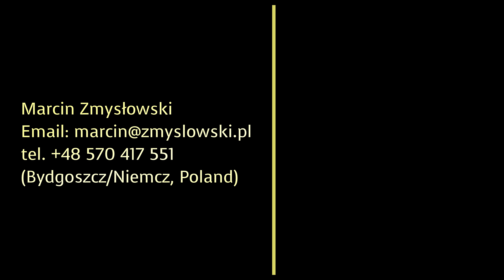Hotel Sadova i okolice w Gdańsku z drona 4K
Lot dronem w Gdańsku niedaleko Starówki i Hotelu Sadova. Video zostało zarejestrowane przy wykorzystaniu drona DJI Phantom 4 Professional v2.0.
Video zostało zrealizowane w rozdzielczości 4K.
Zastosowane filtry:
- ND4 filtry Polar Pro
- ISO 100
- czas 1/100 s
Wszystkie loty odbyły się zgodnie z obowiązującym prawem lotniczym za zgodą PANSY i TWR CTR EPGD.

Artist Name: Animal Assassin
Song Name: Memorize Your Face (Instrumental)

Autor: Marcin Zmysłowski
Czcionka: Zuzanna Zmysłowska
Montaż: Marcin Zmysłowski
Operator kamery: Marcin Zmysłowski
Strony internetowe autora: